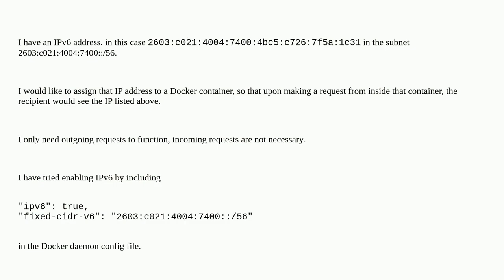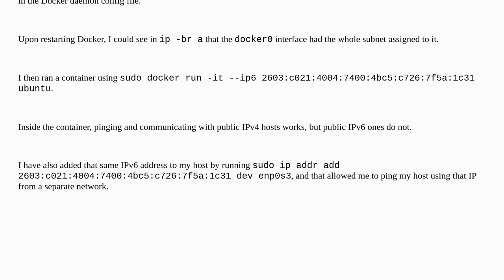Assign a public IPv6 to a Docker container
A special thanks goes out to the community

  linux networking docker ipv6